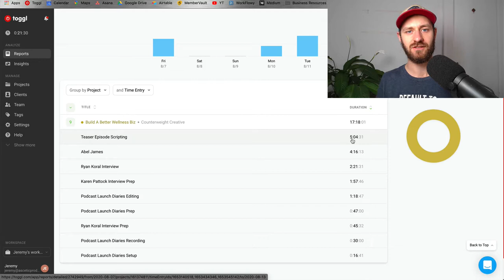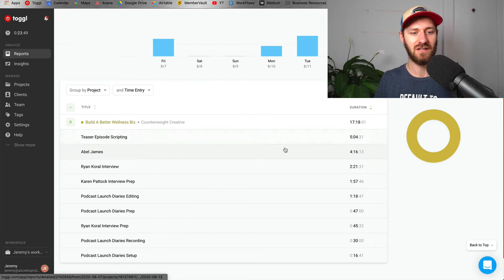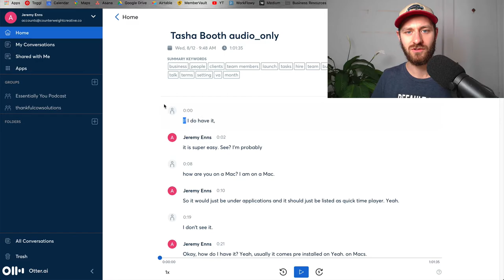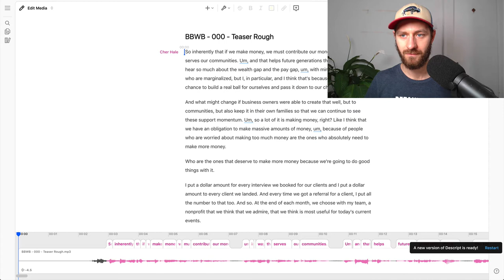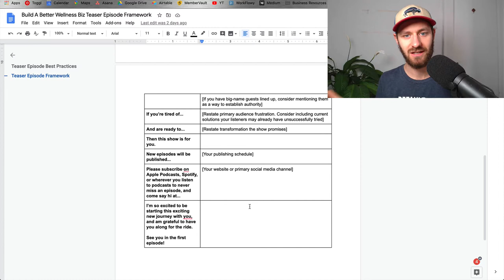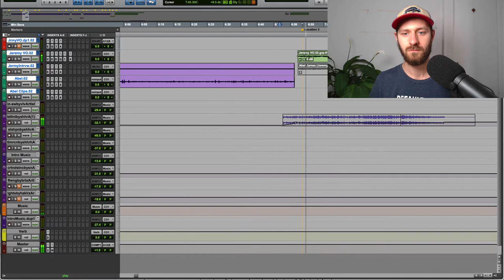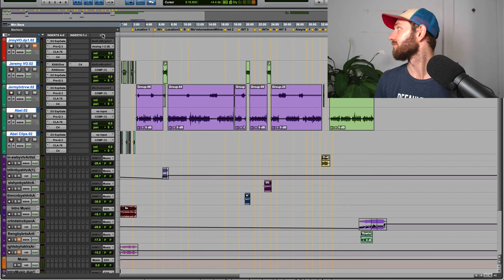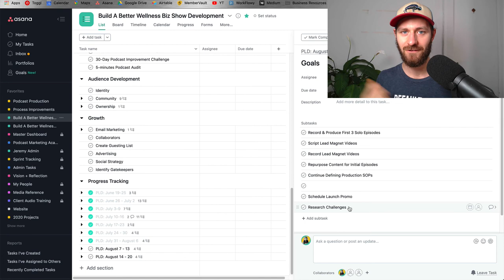It Took 5 HOURS to Edit 1 Minute of Audio?! (Podcast Launch Diaries Week 8)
This week, I spent 5 HOURS editing what turned out to be just 1 minute of audio...

Yep, you read that right.

The minute in question was the first minute of audio for my teaser episode, which included clips from 11 of the interviews I've done so far.

In this week's episode of Podcast Launch Diaries I share how I've been using both Descript, plus another transcription tool, Otter.ai to aid in the editing process, and why exactly it took 5 hours to pull the intro to the teaser together.

I also answer a viewer question about whether this whole launch process is just a bit over the top...

• How I spent my time this week [1:13]
• The composer I hired fell through, so what I'm doing instead [4:22]
• How I managed to spend 5 hours editing 1 minute of my teaser episode [8:10]
• How and why I use a combination of Otter.ai and Descript to transcribe interviews and aid in the editing process [11:45]
• My fill in the blank teaser episode framework that you can steal for yourself [18:00]
• How to establish yourself as an authority during interview episodes [20:10]
• How to hook your listeners and keep them listening by creating Open Loops in your episode intros [23:59]
• A look at my improvised vocal booth...[28:27]
• My goals for the coming week [29:38]
• Answering an audience question, "Isn't this all a bit over the top?" [34:12]

– RESOURCES –

Stay in the loop about the next cohort of Podcast Marketing Academy

To sign up to receive weekly updates as I develop and launch this new show, sign up

Be the first to know when Build A Better Wellness Biz Launches

If you're looking for guidance on growing a highly engaged audience of raving fans with your podcast, check out my daily blog